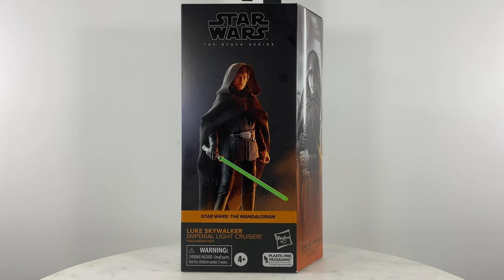Luke Skywalker Star Wars Black Series Imperial Light Cruiser Figure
Video meant for the adult action figure collector.  Video not meant for kids.  action figure video review.